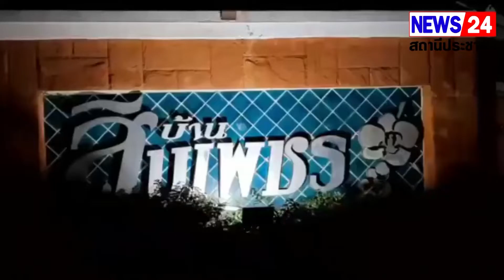นนทบุรี.หมู่บ้านสินเพชร หลังชาวบ้านร้องเรียนว่าระดับน้ำท่วมขังยังไม่มีทีท่าว่าจะลดลง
3 หมู่บ้านย่านบางบัวทองหมู่บ้านภัทรินทร์ , หมู่บ้านรัตนาวดี และ หมู่บ้านสินเพชร ตำบลบางรักพัฒนา อำเภอบางบัวทอง จังหวัดนนทบุรี ซึ่งทั้ง 3 หมู่บ้านดังกล่าวของคืนวันที่ 16 ต.ค. 64 ที่ผ่านมา ทำให้ชาวบ้านได้รับความเดือดร้อนเพราะพบว่ามีน้ำท่วมเข้ามาในหมู่บ้านจนสูงระดับหัวเข่าทำให้รถยนต์ที่จอดไว้หน้าบ้านรวมทั้งจักรยานยนต์ที่จอดในบ้านถูกน้ำท่วมจนเสียหายหลายคัน ต้องจ้างรถสไลด์เข้ามาสไลด์รถเพื่อนำออกไปให้พ้นจากหมู่บ้านเพื่อไปจอดยังบริเวณถนนใหญ่ของ ซอยจันทร์ทองเอี่ยมจนเต็มริมถนน มีบางรายไม่สามารถย้ายรถทันรถถูกน้ำท่วมได้รับความเสียหาย
ขณะที่ชาวบ้านเองทั้ง 3 หมู่บ้าน เดินทางสัญจรเข้าออกด้วยความยากลำบากเนื่องจากระดับน้ำที่ท่วมจนน้ำที่เอ่อท่วมเริ่มมีสีคล้ำ ส่งกลิ่นเหม็น
 บางบัวทองยังต้องเฝ้าระวัง
ล่าสุดเมื่อเวลา 21.00น วันที่ 19ต.ค.64 ผู้สื่อข่าวลงพื้นที่ตรวจสอบภายในหมู่บ้านสินเพชร หลังชาวบ้านร้องเรียนว่าระดับน้ำท่วมขังยังไม่มีทีท่าว่าจะลดลง พบนางสาว สุนันท์  เอี่ยมแม้นเจ้าของบ้านเล่าว่าฝนตกหนักเมือคืนของวันที่16 ต.ค.หลายชั่วโมงน้ำในคลองได้ทะลักเข้าท่วมบ้านเรือนประชาชนทั้งหมด3หมู่บ้านรวมแล้ว1000กว่าหลังคาเรือนได้รับผลกระทบชาวบ้านที่สัญจรผ่านไปมาอย่ากให้ที่เจ้าหน้าที่หน่วยงานเกี่ยวข้อง ดูแลสารทุกข์สุขดิบไม่เข้ามาแก้ไขให้กับประชาชน
โดยในวันนี้พบว่าระดับน้ำก็ยังคงท่วมสูงภายในหมู่บ้านอีกทั้งน้ำที่ท่วมขังก็เริ่มมีสีคล้ำส่งกลิ่น ชาวบ้านต้องลุยน้ำเข้าออกอย่างยากลำบาก มีหลายครอบครัวที่มีผู้สูงอายุออกจากบ้านไม่ได้ต้องโทรแจ้งให้ลูกหลานญาติพี่น้องนำข้าวปลาอาหารมาส่ง เพราะไม่สามารถลุยน้ำออกไปซื้อของกินของใช้เนื่องจากน้ำที่ท่วมฉับพลันไม่ทันได้ตุนหรือเตรียมเครื่องอุปโภคไว้สำรองในบ้านเลย